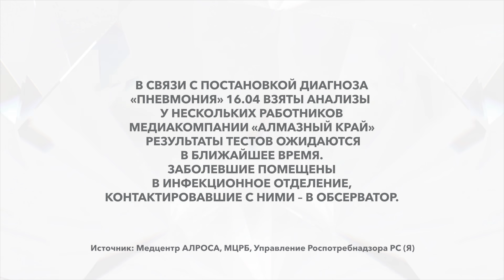COVID-19. Оперативные данные на 18:00, 17.04.2020